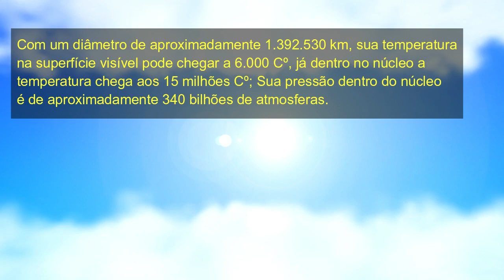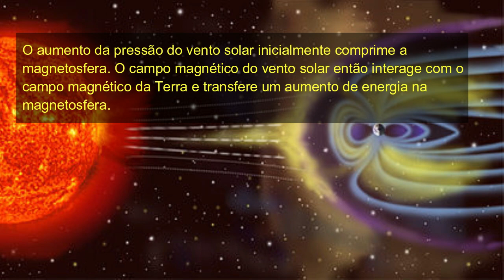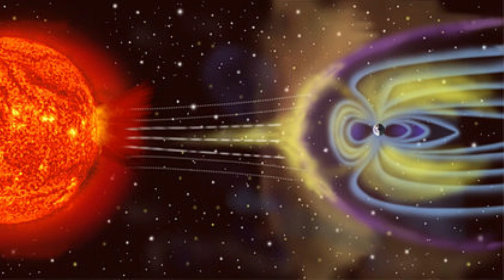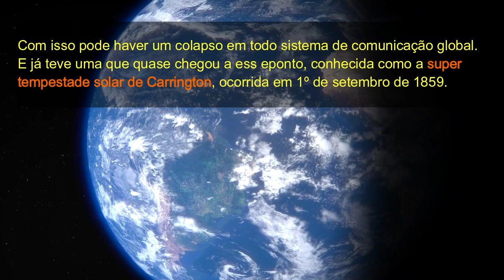O que são TEMPESTADES SOLARES? E por que é tão temida pelos cientistas?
Vocês já ouviram falar em Tempestades solares? Pois é, ela é uma das grandes forças naturais capaz de dizimar a vida na Terra. Mas ainda bem que nosso planeta possui um campo protetor, o Campo Magnético.

Por trás de toda essa atividade está a fascinante complexidade do funcionamento de uma estrela que nada tem de excepcional. No núcleo do sol, um esferoide de plasma, com temperatura de 15 milhões de graus e seis vezes mais denso que o ouro, ocorre a fusão de 700 milhões de toneladas de prótons em núcleos de hélio a cada segundo, e nesse processo é liberada uma energia equivalente à explosão de 10 bilhões de bombas de hidrogênio. O núcleo pulsa com suavidade expandindo-se quando aumenta e se contraindo quando diminui o ritmo da fusão. Superpostos a essa pulsação lenta e profunda, há uma miríade de ritmos, desde o ciclo de 11 anos nas manchas solares até outros que duram séculos.

IMPACTOS NA SOCIEDADE DE UMA TEMPESTADE SOLAR

Os operadores dos atuais sistemas de comunicação e redes de eletricidade não ficariam assim tão calmos. Como, desde 1859, não houve nenhuma outra megatempestade solar com a mesma intensidade, é difícil calcular o impacto que um evento similar teria em nosso mundo interconectado. Mas dá para fazer uma ideia do apagão ocorrido em Québec em 13 de maio de 1989, quando uma tempestade no sol um terço mais fraca do que a observada por Carrington provocou, em menos de dois minutos, o desligamento da rede que fornecia eletricidade a mais de 6 milhões de pessoas.

CRÉDITOS:
Roteiro: Cleverson Felix
Edição: Cleverson Felix
Dublagem: Cleverson Felix

🌳 Descobrindo os mistérios da natureza